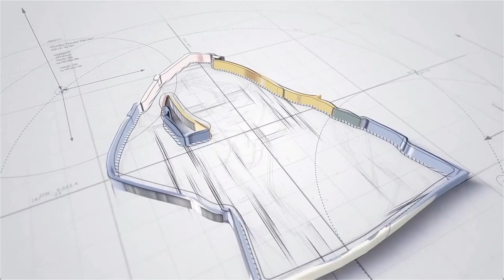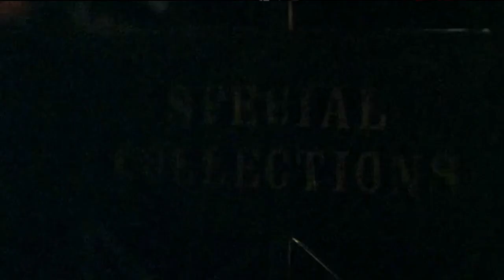CSI NY Season 5 Episode 02: Page Turner